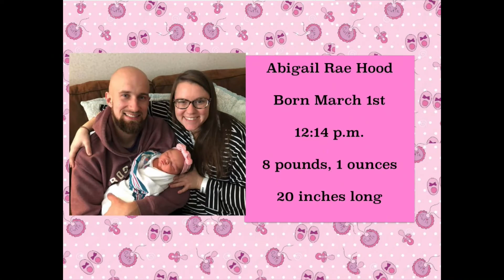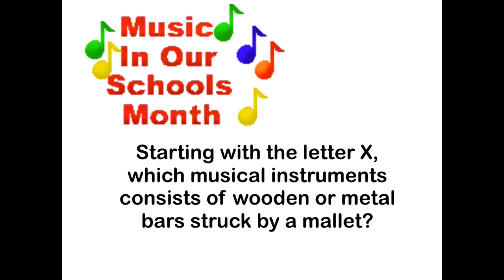MTV - McCandless TV - Tuesday, March 5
It's a terrific Tuesday,  and we've got some exciting pictures to show today!   Mrs. Hood's baby girl was born,  and we have cute photos today!   Another day of Music Trivia also!